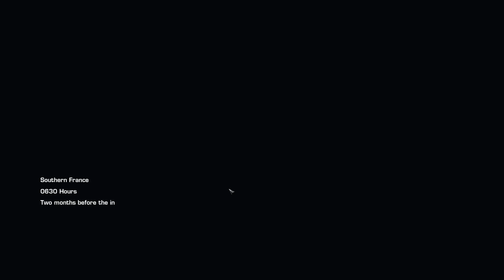Let's Play World in Conflict: Soviet Assault Ep. 7